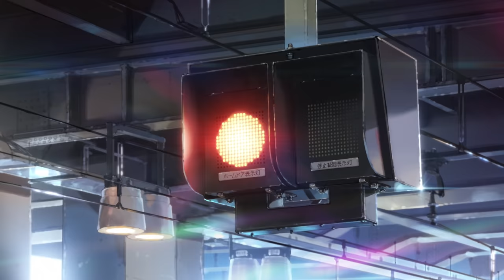TAMAYA アニメCM 「誕生日篇」フル 玉家質店 original animation cm full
有限会社 玉家質店のWEBアニメCM 第一弾「誕生日篇」
質屋という選択肢。自分の為にはもちろん、大切な誰かの笑顔のために。

監督/絵コンテ：田中 智也
キャラクターデザイン/作画監督：沓澤 洋子
原画:石川 健朝
     　沓澤 洋子
動画検査: 関根 保浩
動画: Triple A
色彩設計/色指定/仕上検査：岡崎 菜々子
仕上げ: Triple A
撮影監督：渡辺 有正(旭プロダクション)
モーショングラフィックス:山下 敏幸（ハイパーボール）
                         　　　　　　阿久津 俊吉
編集：本田 優規(旭プロダクション)
美術監督/美術：景田 学
音楽プロデューサー:小林 哲也
音響監督:山崎 詩織
音響制作担当:森 椎名
             　　　新家 正宏
スタジオ営業：大山 瞬
Special Thanks:松永 有希也
プロデューサー：堀添 貴之
アニメーション制作：ジーアングル